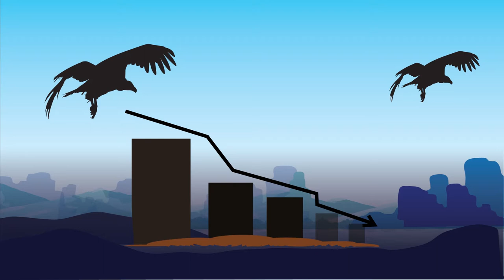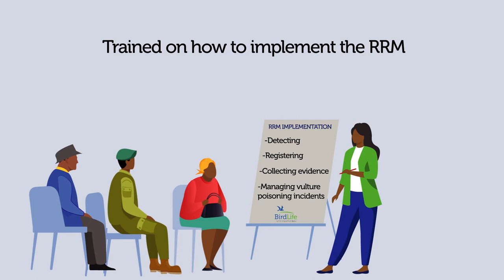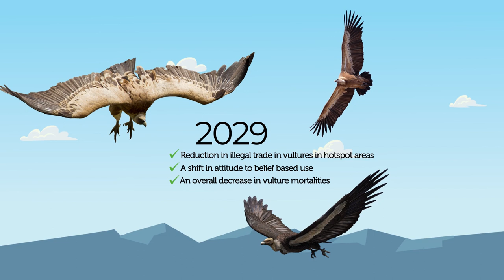How we are saving Africa's vultures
Africa's vultures are disappearing at alarming rates, as they face multiple threats across the region. With our 10 years of strategy for the continent, including key actions, such as the implementation of the Rapid Response Mechanism or the establishment and reinforcement of Vulture Save Zones, and with our network of local and capacitated partners, we can save them from the brink of extinction.

Vulture conservation actions are now more important than ever!